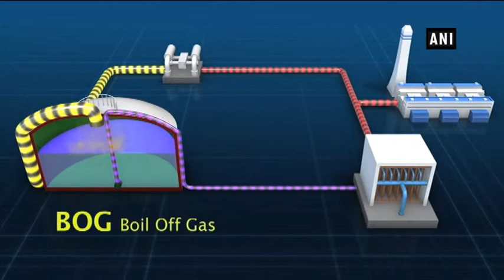JFE Engineering introduces latest technology for LNG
Tokyo (Japan), Apr 26 (ANI): JFE Engineering Corporation started steelmaking and shipbuilding businesses since 1912 and expanded its field to energy, environment, urban infrastructure and industrial machinery by blending and evolving various technologies. One of their latest technologies often put under the spotlight is the facility. JFE Engineering uniquely developed using LNG (liquefied natural gas) system. LNG (liquefied natural gas) emits less CO2 and NO2 compared to coal or oil, for which LNG has been attracting attention as a clean form of energy. LNG is stored in huge tanks and is vaporized before being piped to a power plant. Inside the storage tank, LNG evaporates constantly giving off BOG (boil off gas), which could destroy the tank if left alone, so it has to be removed and reused. Channeling this BOG into the pipeline requires a large BOG compressor, which consumes huge electricity amounting to 1/3 of the total power consumed at the plant. To address this issue, JFE Engineering co-developed a new super-compact BOG re-condenser with Toho Gas Co. Ltd., headquartered in Nagoya. This re-condenser succeeded in cutting the power consumption by 50% with just 2% of the size of conventional re-condensers. The technology dramatically reduced “capital expenditure” and “operating expenditure” to maximize the return on investments. It also allows the simplification of operations and made the maintenance free. JFE Engineering puts great importance on participating in making master plans for development in emerging countries and follow up with the business life cycle to acknowledge the results and stand by those countries. The continuous contributions by Japanese technology help create a society with stable supply of energy across the globe today.